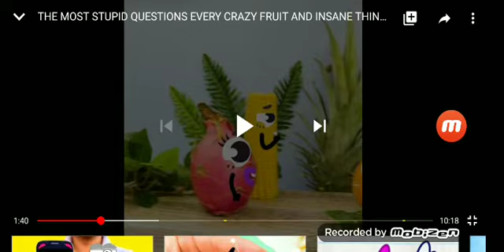Kid Doodle Scream Pineapple Doodle say I got you